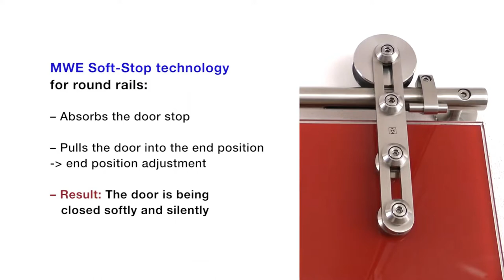Modern Soft Close Barn Door Hardware by MWE | Made in Germany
Elegant, beautifully engineered German hardware. Save space, and add modern luxury to your home or business.

MWE Hardware is manufactured in Germany. Please allow a minimum lead time of 3 to 4 weeks on all MWE sliding hardware orders.

As an MWE retailer -- and the original barn door hardware company, with the widest selection of high-quality hardware for over 25 years -- Specialty Doors is here to help you get your project right the first time. Our specialty is custom, made-to-order hardware, unavailable at your local big-box store.

Call us and you'll get direct support from our veterans, who have 100+ combined years experience in interior design and the hardware niche.

Video courtesy of MWE North America